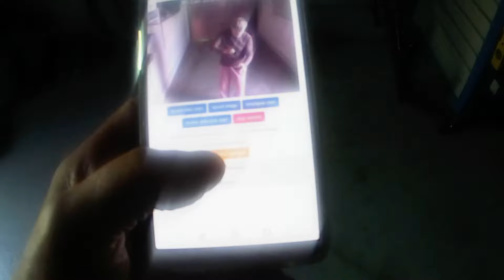Das Garagentor per Smartphone fernsteuern oder mit Livebild und Bewegungserkennung überwachen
Ziemlich weit unten auf dieser Seite, findest Du den Downloadlink.
Mit jedem netzwerkfähigen Gerät im lokalen Netz live sehen was in der Garage passiert oder mit Bewegungserkennung eine Aufzeichnung starten und das elektrische Garagentor auf oder zu machen. Sie benötigen dazu lediglich einen Raspberry Pi mit Kamera, ein Schaltrelais, die Software RPI-Cam-Web-Interface, etwas Bastelarbeit und ein wenig handwerkliches Geschick. Das Ganze kostet nicht mal 100 Euro. Bei mir läuft diese Konstellation ohne Probleme.
Viel Spaß